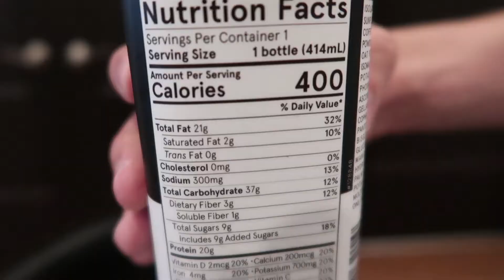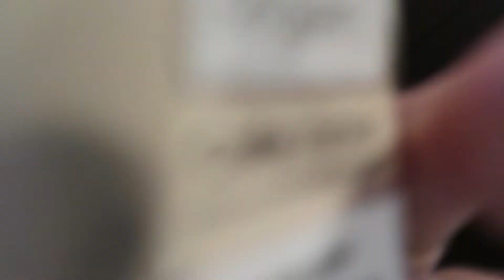LIVING OFF OF SOYLENT FOR A DAY!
I eat, or drink really, only Soylent for an entire day.